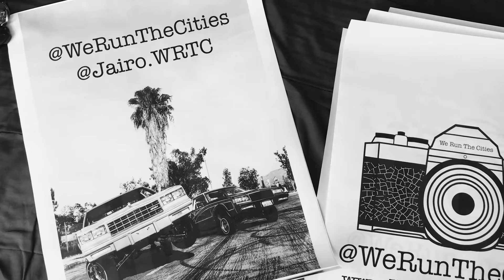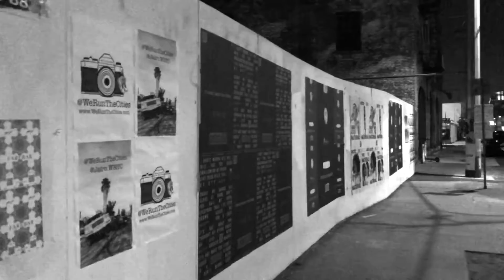We Run The Cities Street Posters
We Run The Cities Street Posters that went up over in the Arts District in Downtown Los Angeles.